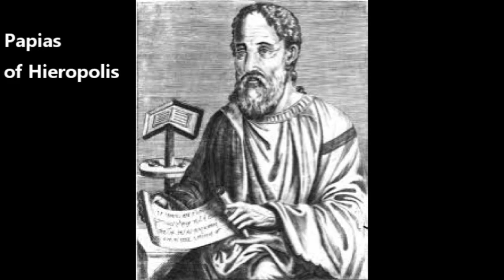Nehemia Gordon - 4 - Hebrew Yeshua and Greek Jesus - Hebrew Matthew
In part 4, Nehemia tells the story of how his work with Christian convinced him to write a book about the Hebrew version of Matthew called The Hebrew Yeshua and the Greek Jesus, and why he believes it was originally written in Hebrew. The conversation then switches to the Old Testament where he explains the Jewish reaction to the Greek Septuagint.